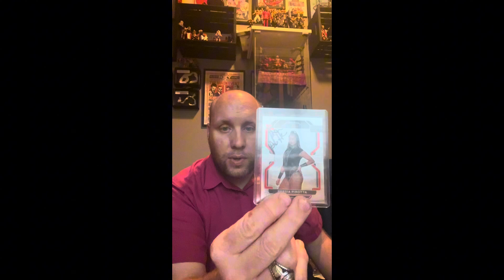WhatNot Live SDL Steph DeLander Persia Pirotta signed card